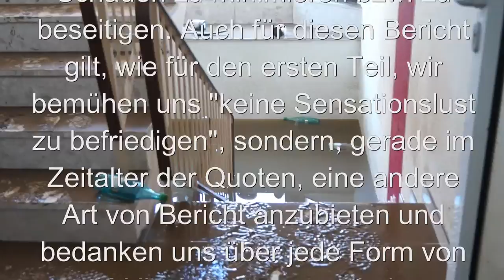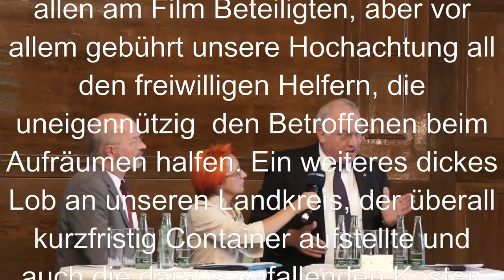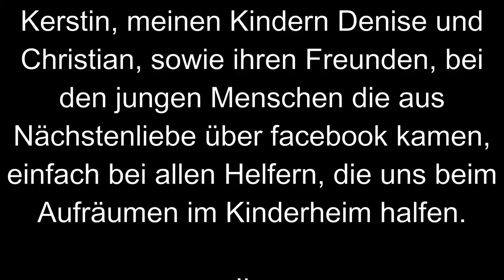Hochwasser Zeitz Nach der Flut Teil 2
Dieser zweite Bericht zum Hochwasser legt sein Augenmerk auf die Menschen, die nach der Flut bemüht waren Schäden abzuwenden, aufzuräumen und einfach aus Nächstenliebe  halfen. Auch für diesen Beitrag gilt unsere Maxime "keine Sensationslust befriedigen, sondern Bürger informieren sich gegenseitig".In einem weiteren Bericht werden wir dann etwas kritischer, um auch einen Lerneffekt für unsere Stadt für die nächste Katastrophe zu erzielen, denn auch aus Skandalen kann man lernen.